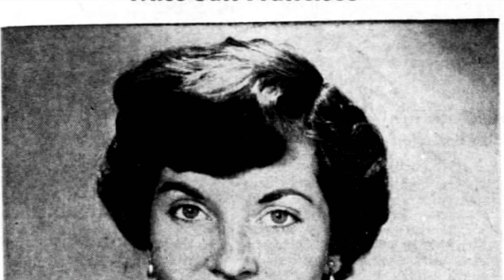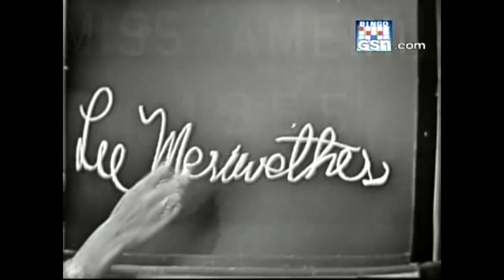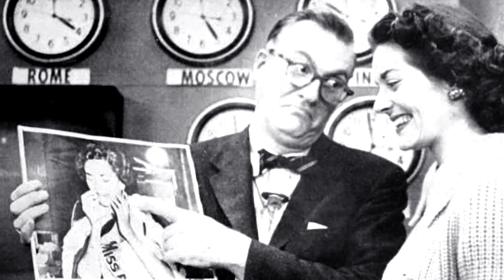The Hidden Life of Lee Meriwether Catwoman Star Trek Munsters Time Tunnel documentary Batman 66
Today Cool Classics looks at the Life and Career of Lee Meriwether

In this documentary we take a look at her winning the Miss San Francisco and Miss California in 1954, then winning Miss America 1955. You get to see her first appearances on Television and in the Movies.
When I started this project, I was surprised that no one else had made a biography on Lee.
I could not let that go on, any longer!
Lee is a huge part of the Classic Television Era. It is time that she gets noticed for her contributions. Such as The Batman 66 Movie as Catwoman, Star Trek TOS as Losira in "That Which Survives", Dr Ann MacGregor on Time Tunnel, Tracey on the Original Mission Impossible TV Series, Recurring roles on Dr Kildare, 12 O'clock high and the New Andy Griffith Show. You can't forget Betty Jones and Baraby Jones or Lily Munster on The Munsters Today.

Learn about her Husbands Frank Aletter and Marshal Borden.
Along with her daughters Kyle Aletter Oldham and Lesley Aletter